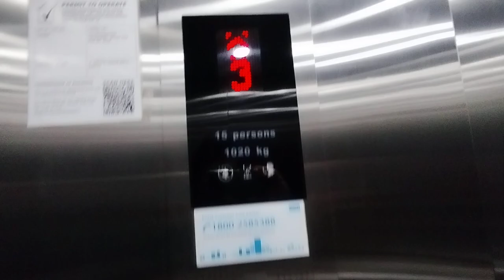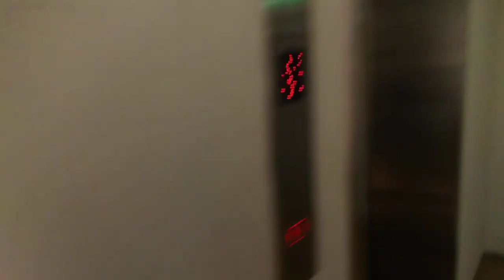Kone passenger lift at Union Industrial Center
These lifts (including the cargos, not filmed) are definitely replaced, but no idea what they were before.

Address: 3 Lor Bakar Batu
History: Complete replacement circa 2010s, previously unknown.
Taken date: 29/8/2023